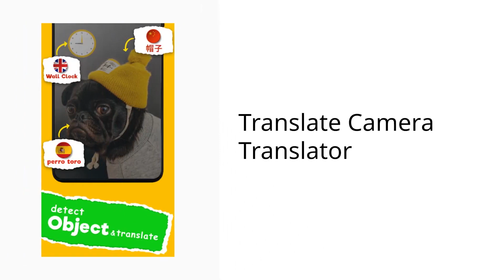Translate All Languages